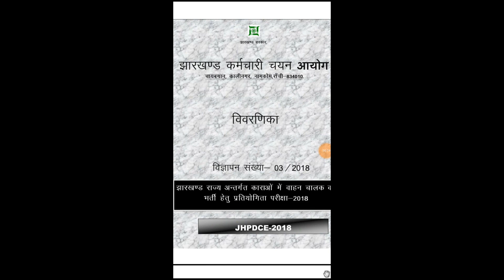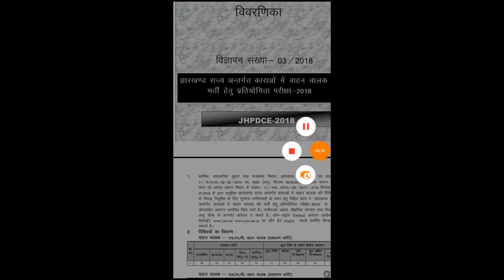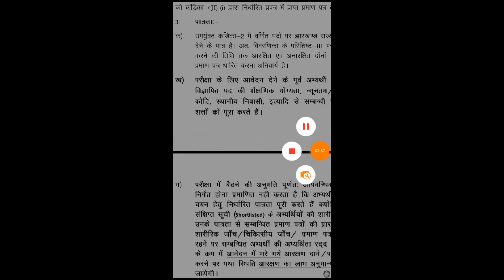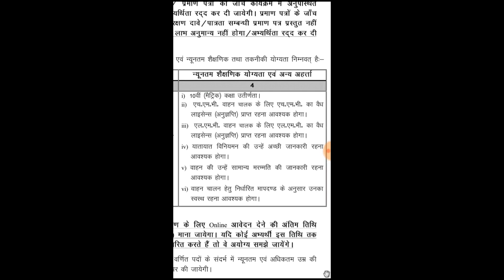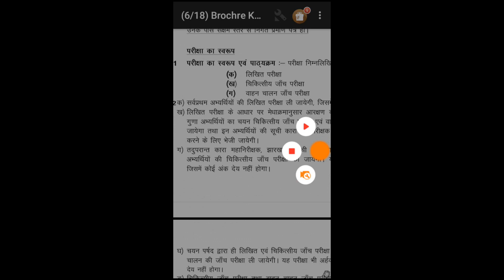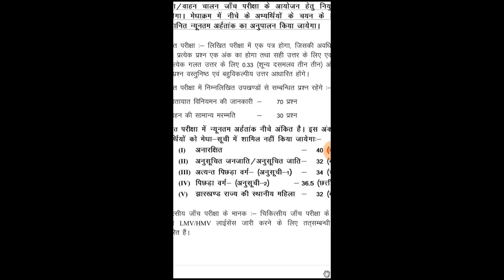jssc recruitment 2018|jssc vacancy 2018|jssc latest job|by rank zero to tensor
HEY GUYS.
 I am Rakesh Patel
I Welcome You All On My You Tube Channel..
About this video :- This video is all about the latest vacancy of driver in jharkhand under JSSC

RANK ZERO TO TENSOR